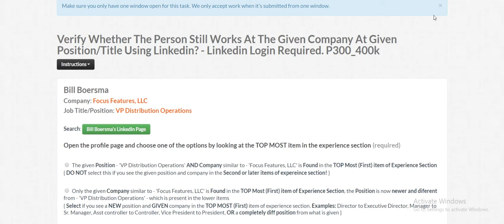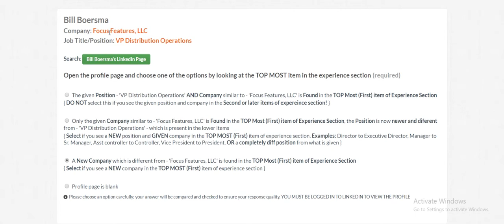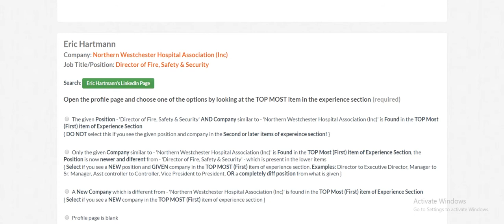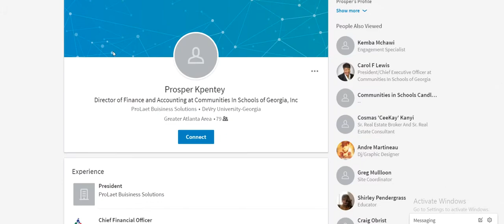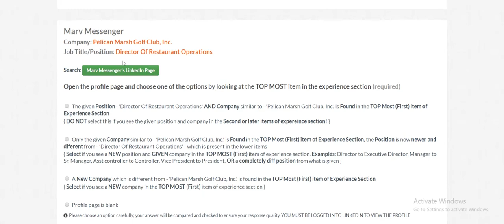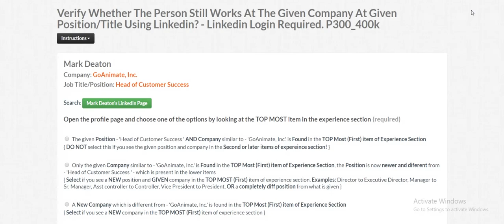Figure Eight /Crowdflower Tasks verify whether the person still works at the given Position